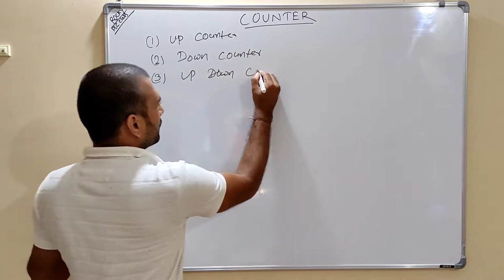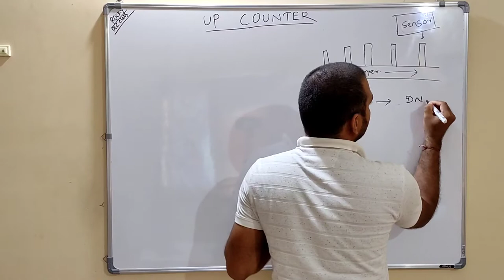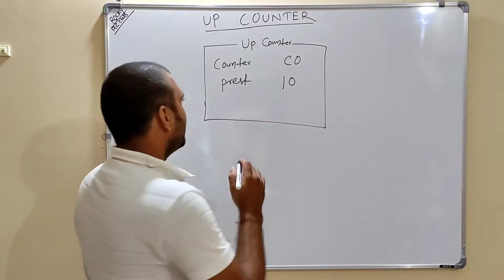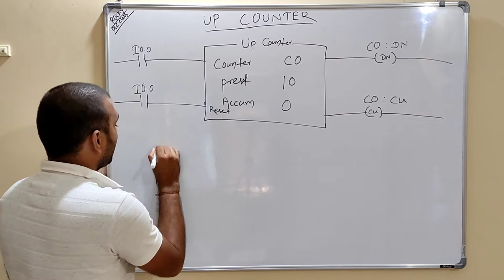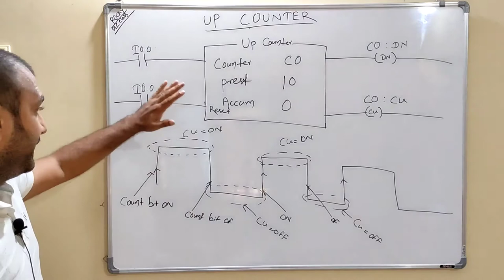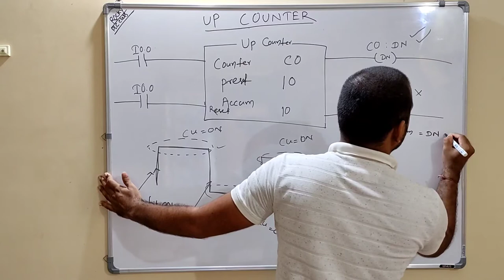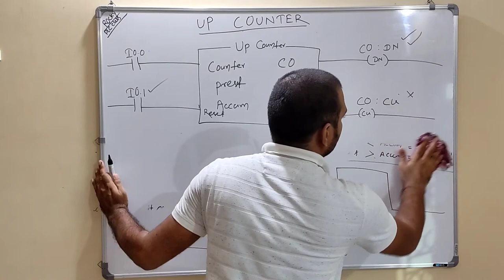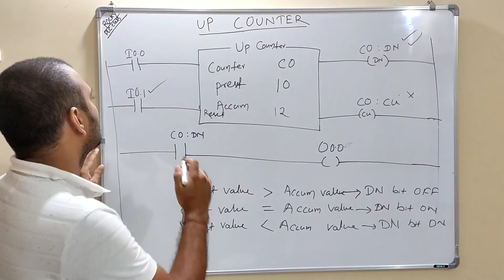Plc programming lecture no 23 Up counter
click here for all plc programming classes